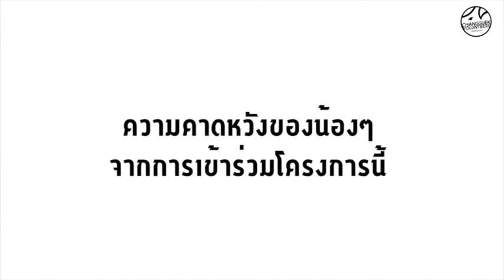Thai League Fans Voice EP.4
Thai League Fans Voice EP นี้เป็นเทปพิเศษที่ขอยกพื้นที่รายการให้กับเหล่าน้องๆ นักศึกษาในโครงการ "ช้างศึกอาสา" ที่พร้อมใจกันสมัครเข้ามาร่วมสนับสนุนทั้งแรงกายแรงใจกับทางสมาคมกีฬาฟุตบอลแห่งประเทศไทยฯ และไทยลีก ในการจัดการแข่งขันฟุตบอลโลกรอบคัดเลือกโซนเอเชีย ในแมตช์แรกวันที่ 5 กันยายนนี้ ณ สนามมหาวิทยาลัยธรรมศาสตร์ ศูนย์รังสิต
และนี่คือภาพบรรยากาศในงานอบรมที่ผ่านมา พร้อมกับความรู้สึกบางส่วนของน้องๆ ที่เข้าร่วมโครงการ จะพร้อมสู้แค่ไหน ให้พี่สกาวฟ้าไทยลีกพาไปพูดคุยกันเลย